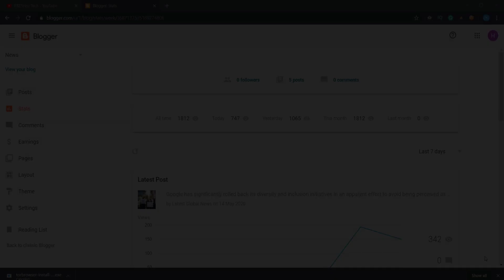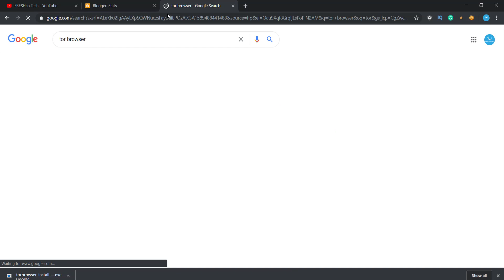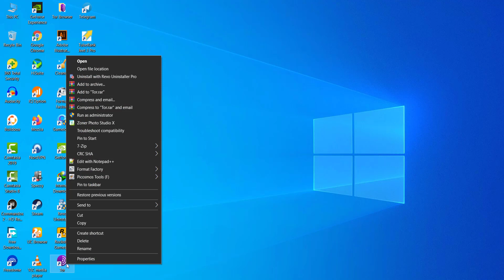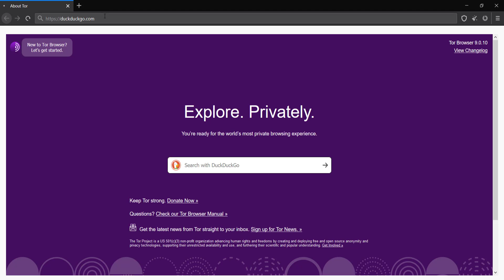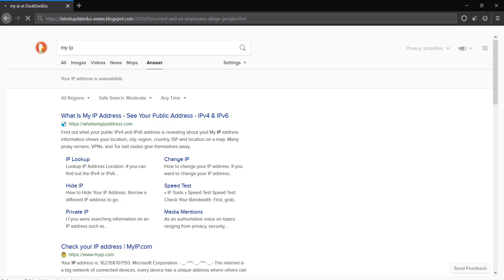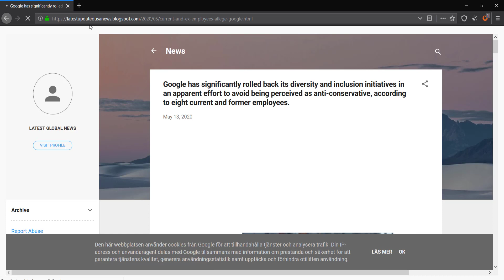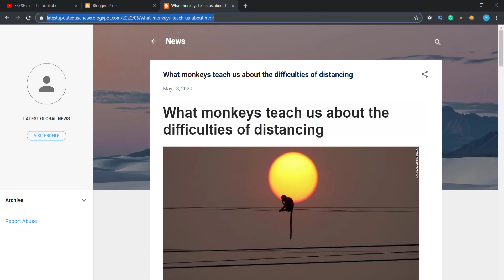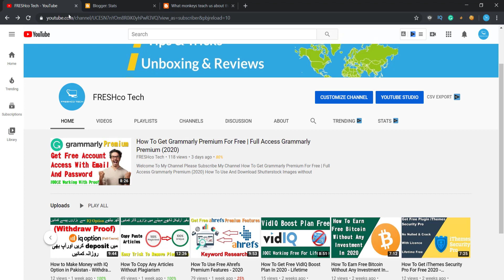How To Create Your own Traffic Bot System In Free 2020 | 100% legal Traffic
How to Use Canva Pro For Free Lifetime | Get Free Canva Pro In 2020

How to Get WWE NETWORK Subscription for FREE Lifetime | No Credit Card Required

How To Get Grammarly Premium For Free | Full Access Grammarly Premium (2020)

How To Use And Download Shutterstock Images without Watermark For Free Lifetime In 2020

How To Get All In One Seo Pack Pro Plugin For Free Lifetime | 100% Working Trick

How To Get Moz Pro Account For Free Lifetime | 100% Working Trick

How To Get Yoast SEO Premium Plugin For Free 2020 - Lifetime

How To Get iThemes Security Pro For Free 2020 - WordPress Website - Lifetime

How To Get Free VidIQ Boost Plan In 2020 - Lifetime\

How to Make Money with IQ Option in Pakistan - Withdraw Proof

How To Earn Free Bitcoin Without Any Investment In 2020